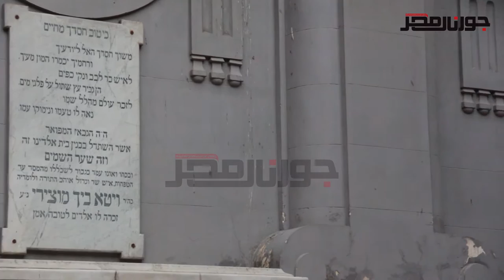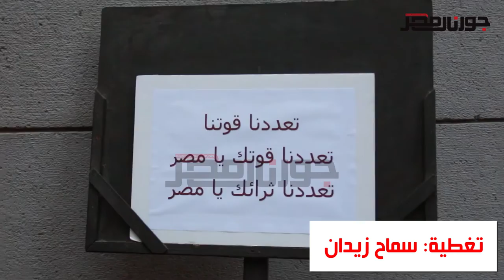جورنال مصر | إفطار جماعي داخل المعبد اليهودي بالقاهرة